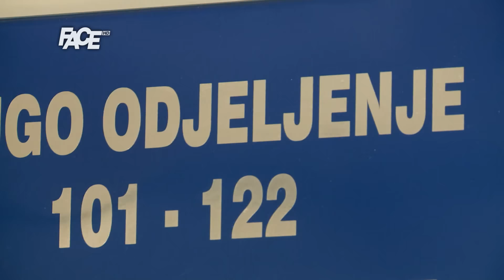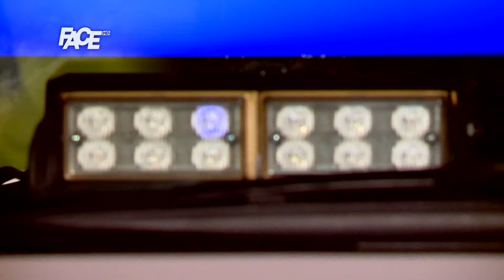Pokušao ga ubiti, pustili ga na slobodu